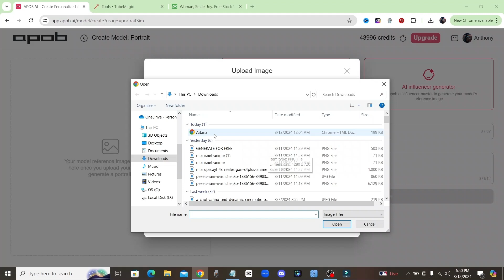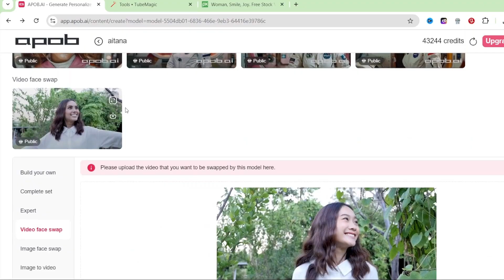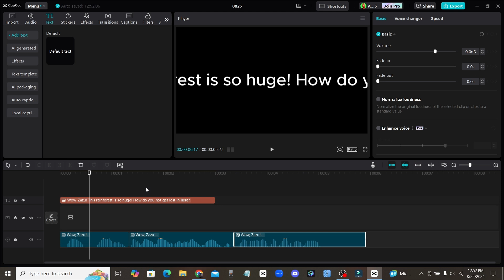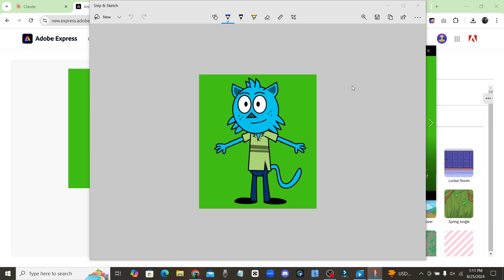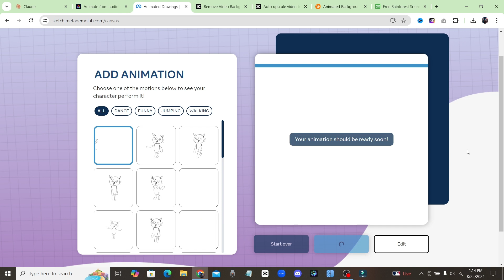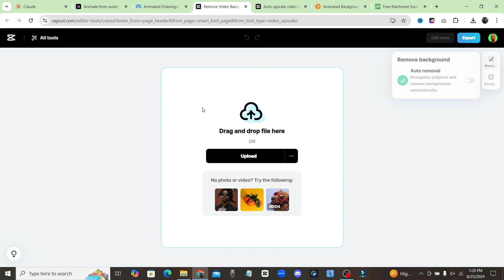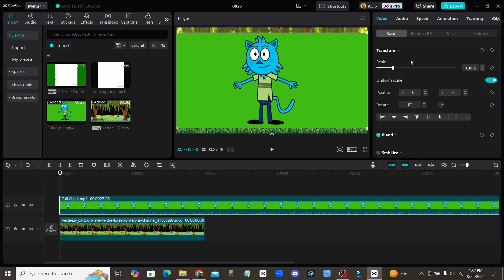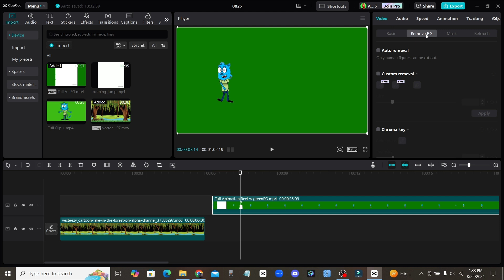Make Animated Cartoons in Capcut For Free Part 2 (Full Guide)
How to Make animated cartoons in Capcut for free. This is a step by step tutorial teaching you how to make animations for kids carton using only completely free tools.

Code: webb15

Prompt Used To Create Script ➡ can you write me a dialogue for a 2 cartoon characters that are exploring the rainforest, make it educational and include a part about a waterfall and a stream.

Timestamps

0:00 Intro
1:43 Apob AI
3:13 Claude AI Script Writing
3:40 Capcut Text to Speech Voiceover
4:40 Adobe Character Animation
5:58 Meta Sketch Animation
7:06 Capcut Background Remover
7:29 Vecteezy Animated Backgrounds
8:09 Final editing with Capcut

Animated Elements from Vetcteezy.com